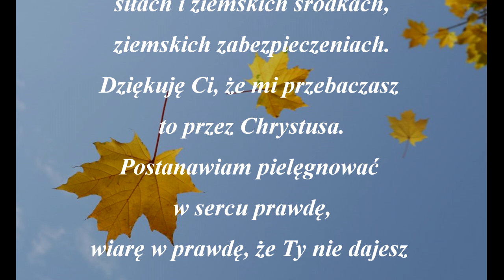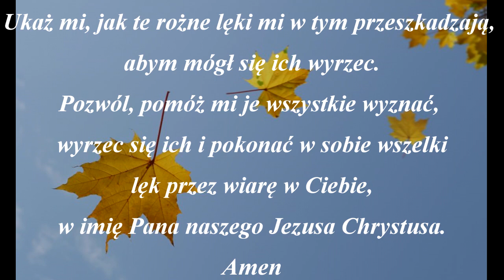Modlitwa o uwolnienie od lęku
Modlitwa o uwolnienie od lęku do naszego Ojca Niebieskiego, kiedy jesteśmy niespokojni, zestresowani, zalęknieni pomódlmy się do Ojca Niebieskiego, a on uspokoi nasze skołatane myśli i serca. To piękna modlitwa codzienna o uwolnienie od lęku.

Drogi Ojcze Niebieski,

przychodzę do Ciebie jako dziecko,
proszę Cię, abyś wziął mnie w swoją opiekę
i napełnił mnie prawdziwą bojaźnią
 Bożą dziecka Bożego, które nie czuje strachu
 przed Ojcem, ale lęka się urazić Jego miłość.

Wyznaję, że bałem się Ciebie z powodu
braku zaufania i niewiary.
Nie zawsze żyłem wiarą w Ciebie
i często polegałem na moich własnych
 siłach i ziemskich środkach,
ziemskich zabezpieczeniach.

Dziękuję Ci, że mi przebaczasz
to przez Chrystusa.

Postanawiam pielęgnować
w sercu prawdę,
wiarę w prawdę, że Ty nie dajesz
mi ducha bojaźni, ale mocy, miłości i wdzięczności

Dlatego wyrzekam się wszelkiego ducha lęku,
proszę Cię, byś mi objawił wszystkie
lęki, które mnie opanowują,
ukaż mi, jak bardzo stałem się lękliwy
i w jakie kłamstwa diabelskie uwierzyłem.

Pragnę żyć mocnym, odpowiedzialnym
życiem w mocy Ducha Świętego.

Ukaż mi, jak te rożne lęki mi w tym przeszkadzają,
abym mógł się ich wyrzec.

Pozwól, pomóż mi je wszystkie wyznać,
wyrzec się ich i pokonać w sobie wszelki
 lęk przez wiarę w Ciebie,
w imię Pana naszego Jezusa Chrystusa.
Amen